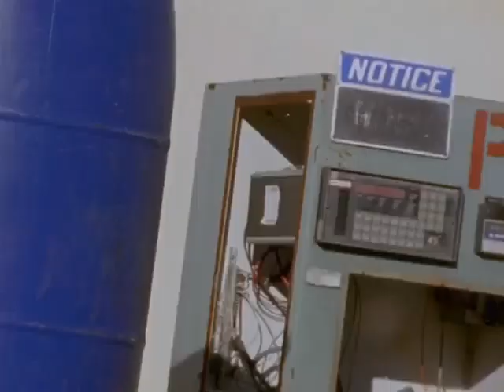Power Rangers Vs Ogro Motorcycle Dublado | Power Rangers Força Animal